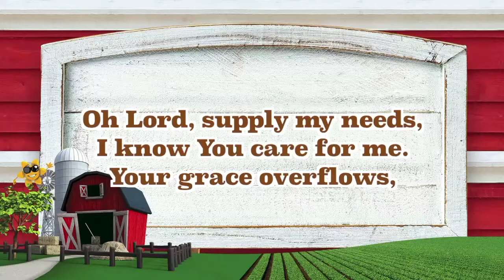VBS 2019 - Farm Fresh Faith - You Supply My Needs (Lesson 5)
VBS 2019 - Farm Fresh Faith

Prepare yourself for a little barnyard mayhem as you take a look at Farm Fresh FAITH through the eyes of our farmyard friends: Faithful the horse, Blessed the chicken, Patience the pig, Hopeful the sheep and Promise the cow. With these new friends from the farm, you will help your students and teachers embark on a journey through the life of Joseph and find that God is faithful through all of life’s adventures.

The theme that ties our barnyard menagerie together is Farm Fresh FAITH. It uses the life of Joseph as an example for students to follow. Joseph’s life was full of ups and downs, highs and lows, good and bad; yet, Joseph continued to trust in God through it all. Though at times it might seem to us that God abandoned Joseph, in the end we clearly see God was always faithful, and He is worthy of our trust.